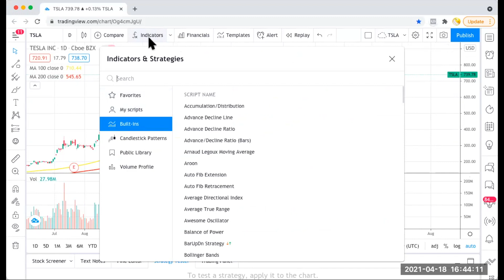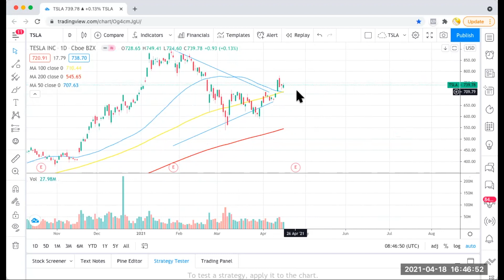Tesla Stock Price (TSLA) Prediction via Technical Analysis This Week | Best Stocks To Buy Now [EP17]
✅  By 23rd Apr 2021, How will Tesla stock (tsla) perform this entire week? Let's do a technical analysis on the chart to find out and predict the stock price movement. As I go through with you on Tesla stock analysis, is tsla still one of the best stocks to buy now? Let's find out in a moment's time.  This is episode (EP17) .  Important episode as we are coming to the earnings annoucement soon.

Is tesla stock price really overvalued? But some say it is still undervalued ! The purpose of this video Tesla stock price predication is never to show the stock prediction is accurate but to allow you to have a gauge of how the stock movment in the stock market will be like based on Tesla news. It is to help to you anticipate rather than you react to it. Most important of all, the whole purpose is to allow you form your own independent opinion as an investor.  One should never to follow blindly what this person or that person says.

There's a big difference between investing and trading. So this channel is to show how a long term investor should think, esp for tsla stock. Is tesla stock a growth stock or a value stock? Let's find out now to see if Tesla stock is still one of my best stocks to buy now via technical analysis.

🦅 Complexity turns Simple.